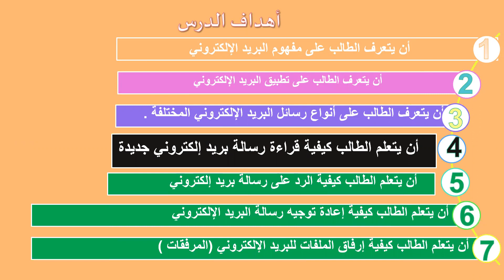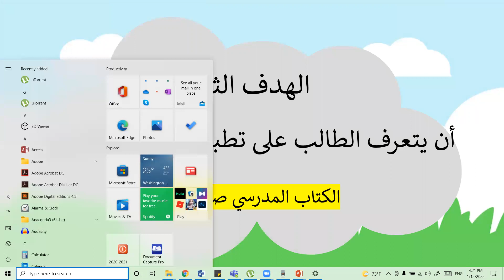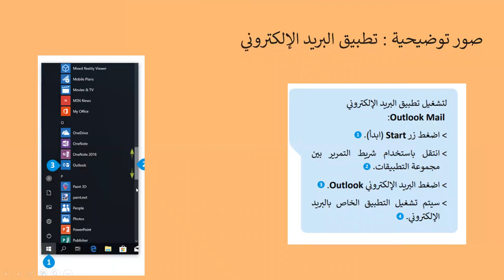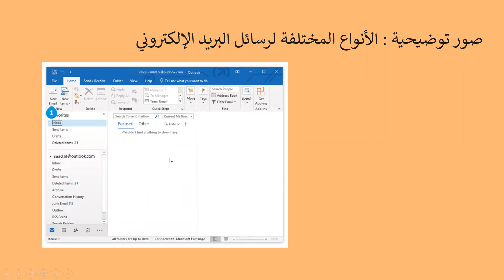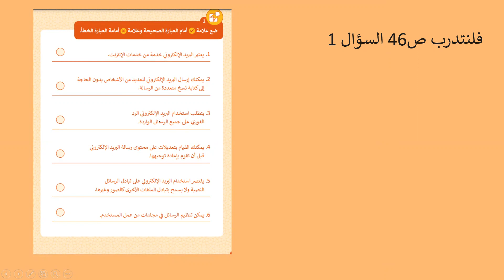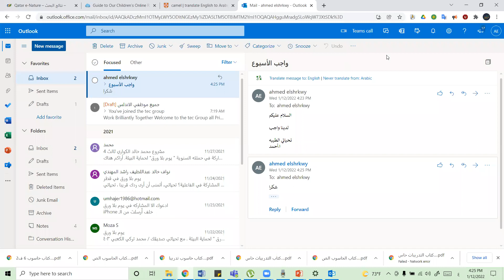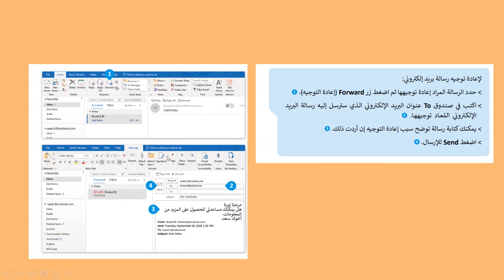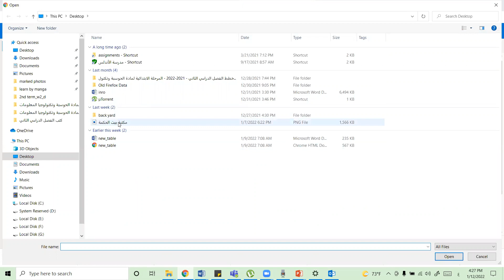مراجعة الأسبوع الثالث للصف الرابع الفصل الثاني لمادة الحوسبة